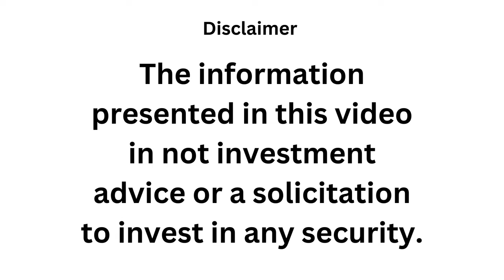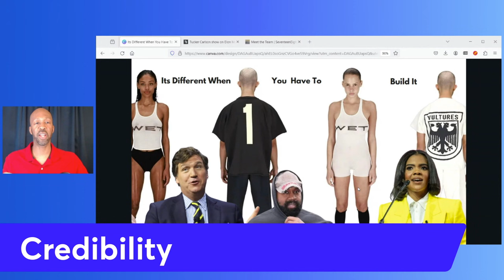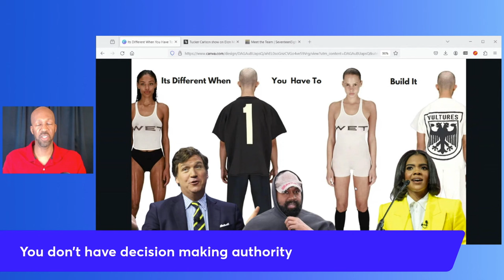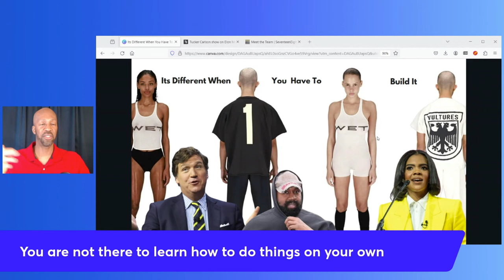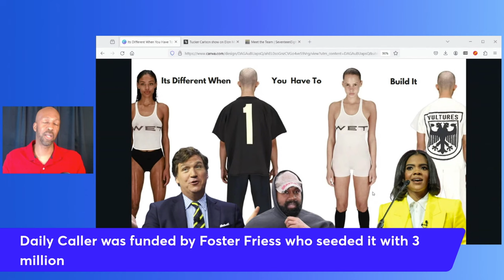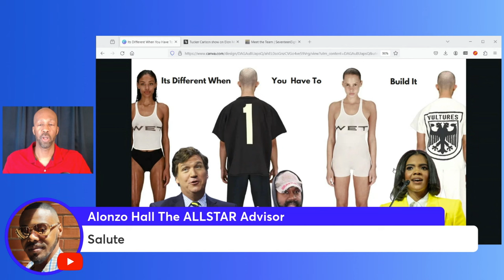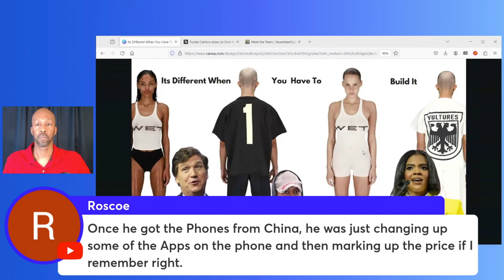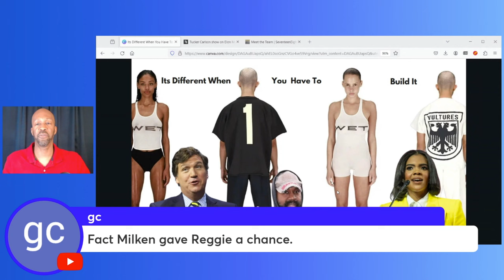Its Different When You Have To Build It